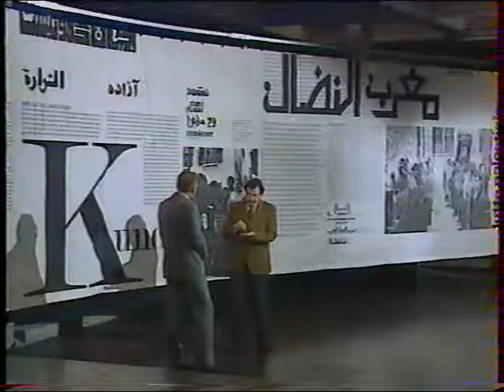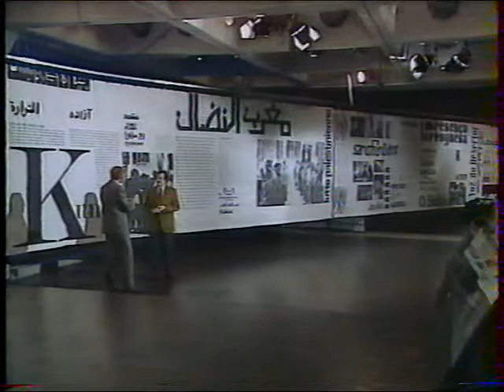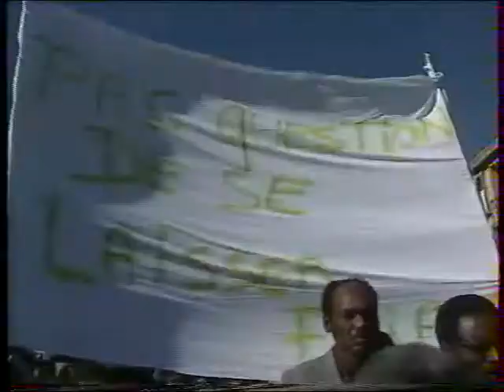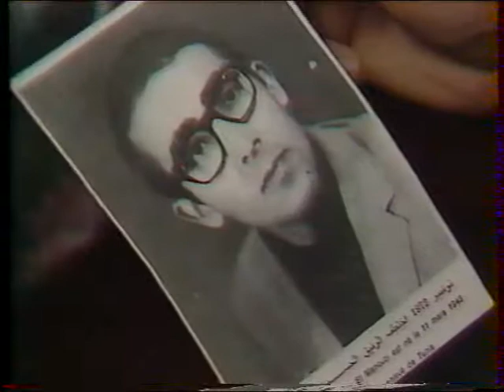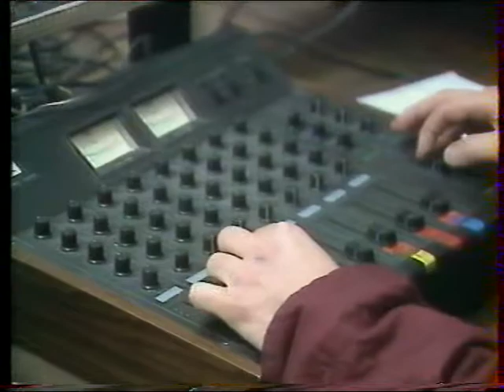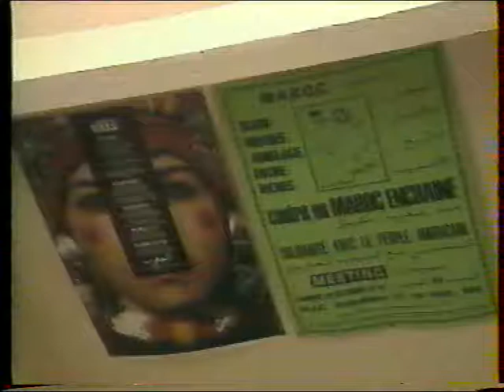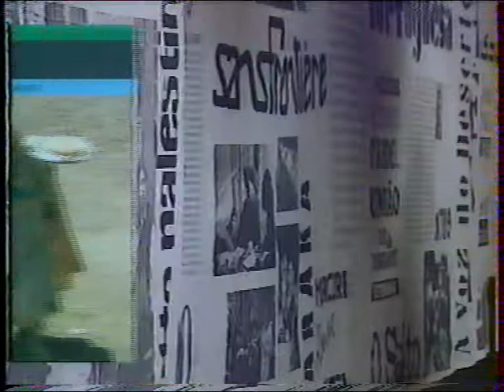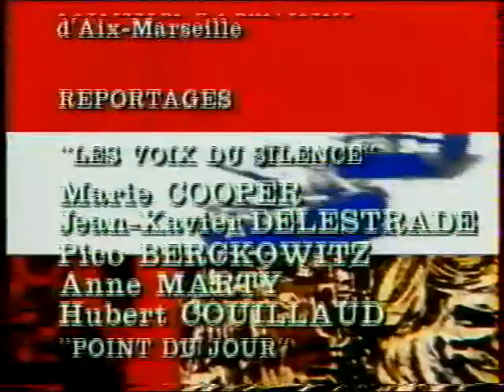Saïd Smihi et Jacques Douay : résistances Antenne 2 réfugiés marocains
doc de Said Smihi et Jacques Douay A2 "Résistances par Noël Mamère"